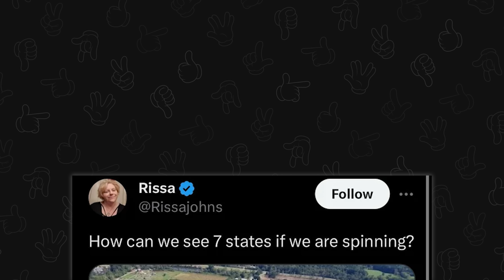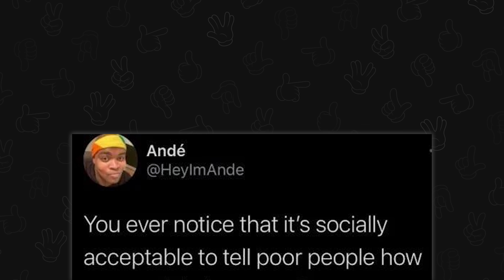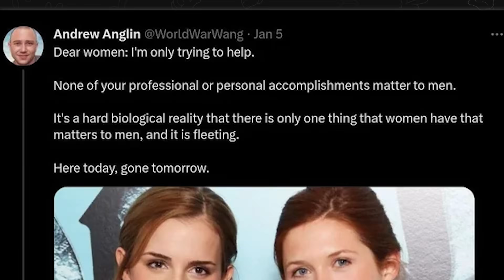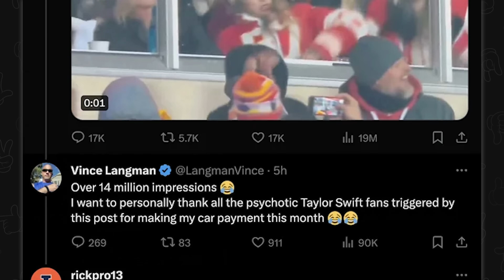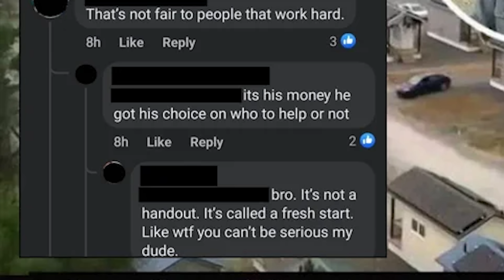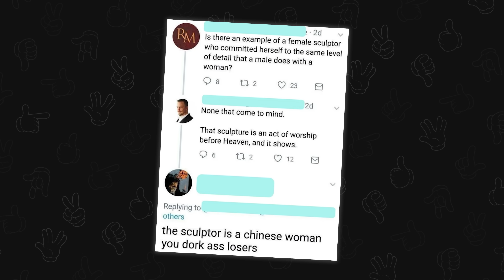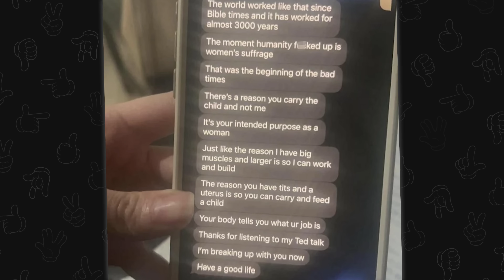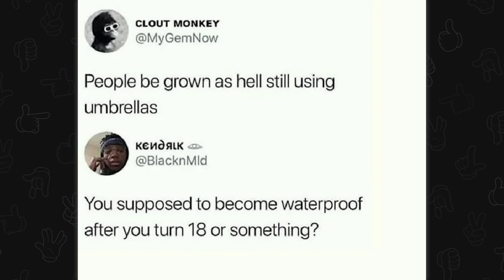low IQ takes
Top posts from r/Facepalm on Reddit. Video credits below.